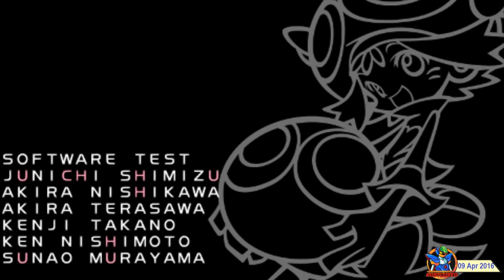Puyo Puyo Fever 2/Chu (2005, PSP) - 06 of 25: Amitie/HaraHara [720p60]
Played on Hard - 1 Item was used.
Parts 01 ~ 09 covers the Story Mode

01 Raffine / RunRun —
02 Raffine / WakuWaku —
03 Raffine / HaraHara —
04 Amitie / RunRun —
05 Amitie / WakuWaku —
06 Amitie / HaraHara — You are here
07 Sig / RunRun —
08 Sig / WakuWaku —
09 Sig / HaraHara —